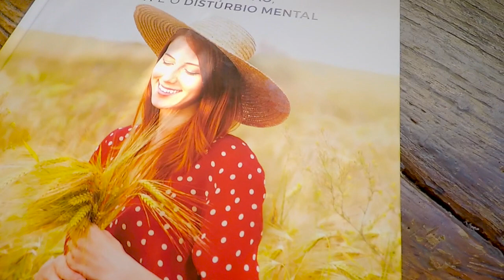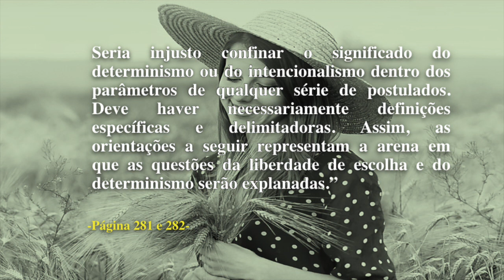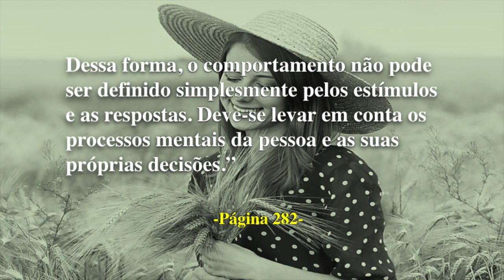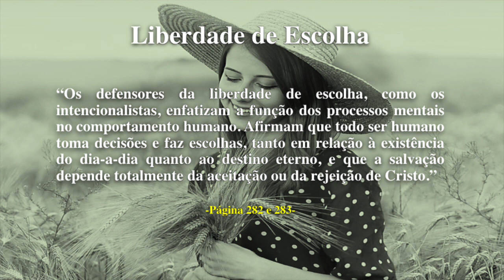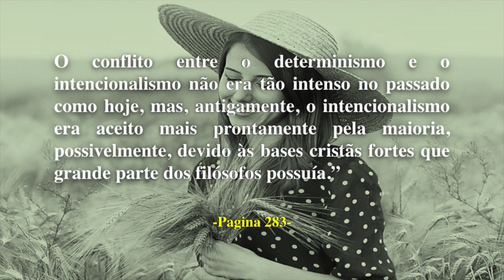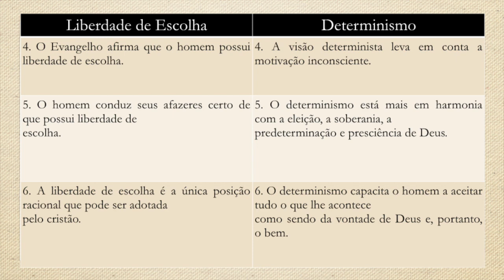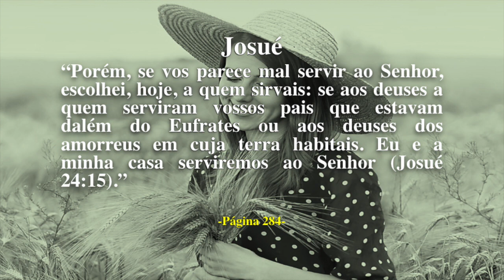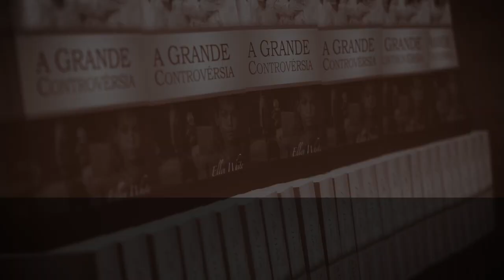(343) - DA PSICOLOGIA SECULAR PARA A PSICOLOGIA CRISTÃ - Célia Querubim - parte 2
Nesta série de vídeos a psicóloga Célia Querubim comenta o livro - A Solução de Deus para Depressão, a Culpa e o Distúrbio Mental  dos Drs. Collin e Russel Standish.

Doações..

CRÉDITOS:
Apresentação: Célia Querubim
Produção executiva: Silverino Küll
Imagens, Direção e Edição: Raphael Aguiar